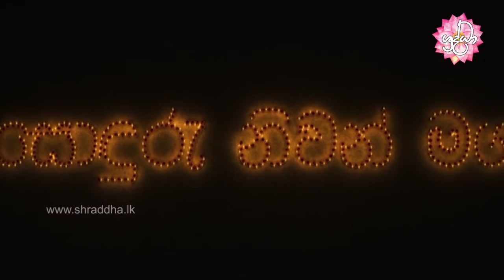sonduru niwan maga 41 | පධාන සූත්‍රය | Shraddha TV